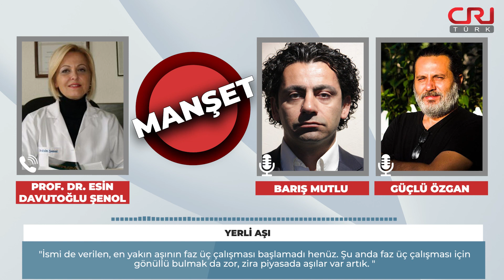Delta varyantı ile tekrardan aynı sıkıntılar gelir mi?